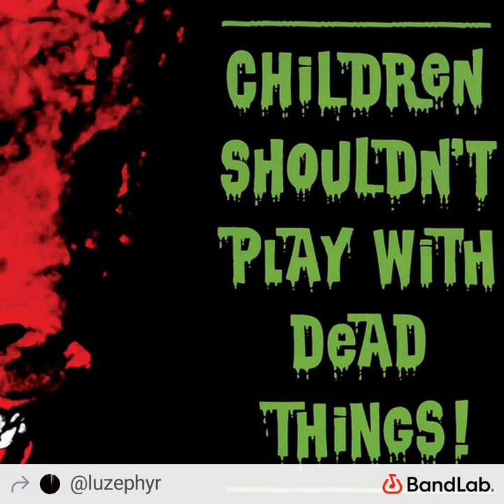Children shouldn't play with dead things